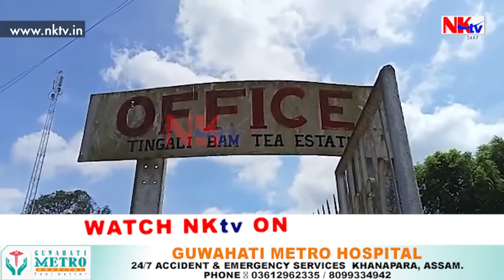সোণাৰিৰ টিঙালীবাম চাহ বাগিচাত উত্তপ্ত পৰিস্থিতি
▶️সোণাৰিৰ টিঙালীবাম চাহ বাগিচাত উত্তপ্ত পৰিস্থিতি। অকৰ্তৃত্বশীলভাবে বাগিচা কৰ্তৃপক্ষই বৰ্খাস্ত কৰা কৰ্মচাৰী আনন্দ শইকীয়াৰ পক্ষত ৰায়দান ন্যায়ালয়ৰ। ক্ষতিপূৰণ আদায় নকৰিলে বাগিচাৰ সম্পত্তি বাজেয়াপ্ত কৰাৰ নিৰ্দেশনাৰ পাছতে ফেক্টৰীত অধিবক্তাসহ উপস্থিত আনন্দ শইকীয়া। ইয়াৰ পাছতেই উত্তপ্ত পৰিস্থিতি সৃষ্টি কৰে শ্ৰমিকসকলে। পৰিস্থিতি নিয়ন্ত্ৰণ কৰিবলৈ আৰক্ষীক মোতায়েন।